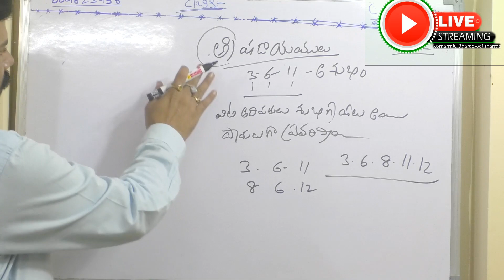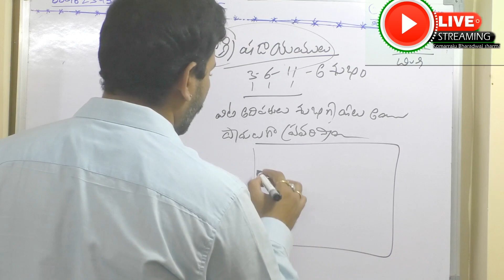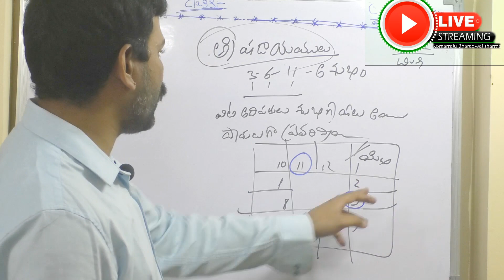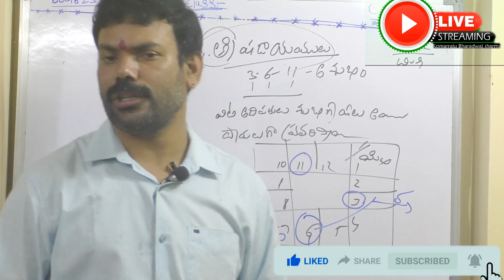త్రిషడయములు అనగా కలిగే లాభ నస్టం || Learn Astrology In Telugu ||trishadayamulu